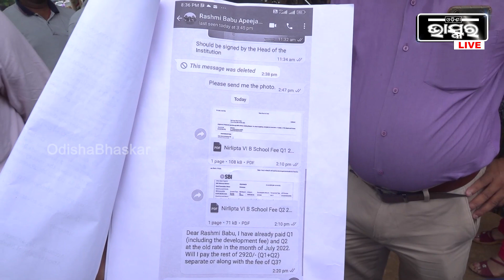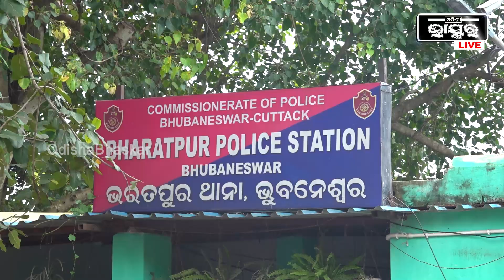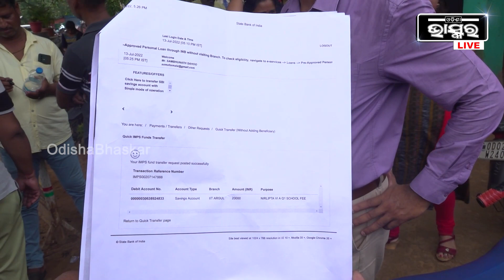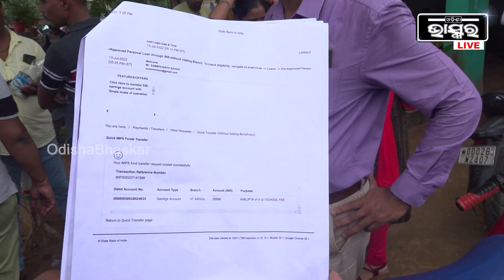ପିଲାମାନଙ୍କୁ ମେଣ୍ଟାଲି ହାରାସ କରାଯାଉଛି ..ପିଲା ମାନଙ୍କୁ ପାଣି ଦିଆଯାଉନି